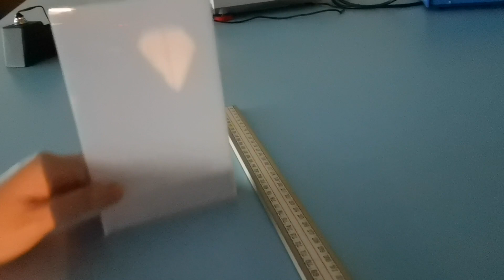How to conduct LENS EXPERIMENT in the lab [PHYSICS ROX ~ MS HOO EXPLAINS]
In this video, Ms Hoo explains in detail how to set up the apparatus correctly and how to obtain the results for a lens experiment.

Teacher Zyen a.k.a. Ms Hoo has been teaching Physics since 2005. She holds a Masters in Education, TEFL qualification, Bachelors of Civil Engineering (Honours) and as of this video's date, is currently completing her Doctor of Education.

Besides Physics, she is also passionate about dancing and fitness.